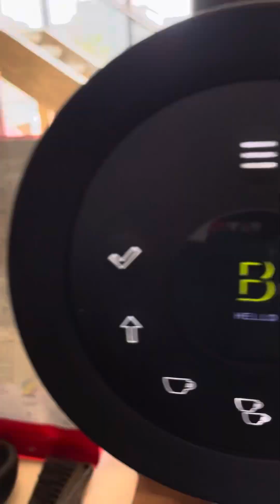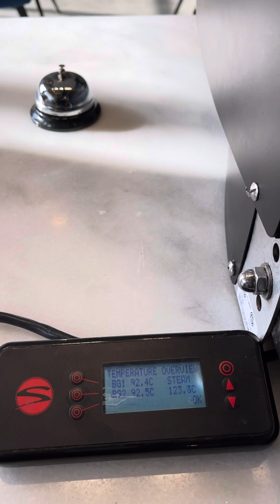Shortly Introduced About passion of Barista to new Student